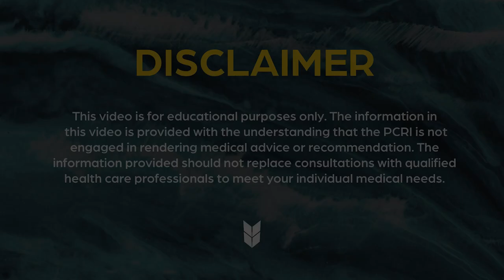MP-MRI: Why You Should Go to a Center of Excellence | Matthew Cooperberg, MD & Mark Moyad, MD | PCRI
In this clip from our 2022 mid-year update conference, Mark Moyad, MD, MPH asks Matthew Cooperberg, MD, MPH, about the inconsistency of radiologists when using mpMRI to screen for prostate cancer and why men need to seek out a center of excellence to ensure that they are getting quality images and interpretation.

To watch Dr. Cooperberg's full lecture and Q&A and the rest of the first day of our conference, which also featured Eugene Kwon, MD, on "Prostate Cancer Treatments and Imaging" and Jeffrey Brady, MD, on "Treatments for Incontinence," go

To View Day 2, featuring Amar Kishan, MD on "Side Effects of Radiation Therapy," Nicholas J. Vogelzang, MD on "Advanced Treatment & Side Effects," and a conference wrap-up with Mark Scholz, MD, and Mark Moyad, MD, MPH,